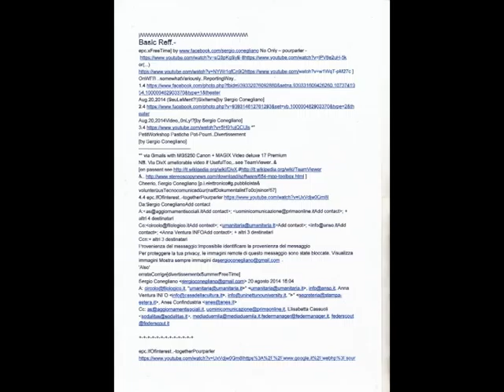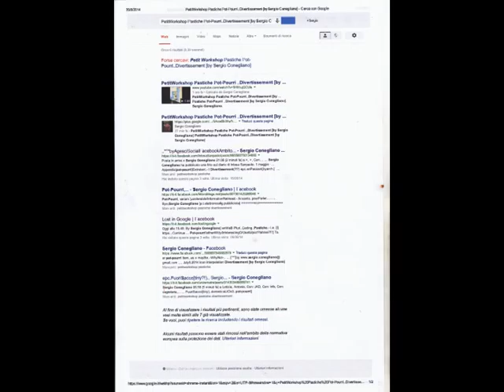No Only Flexible(FullColour) and holographic Eye-Catching Imaging [by Sergio Conegliano]